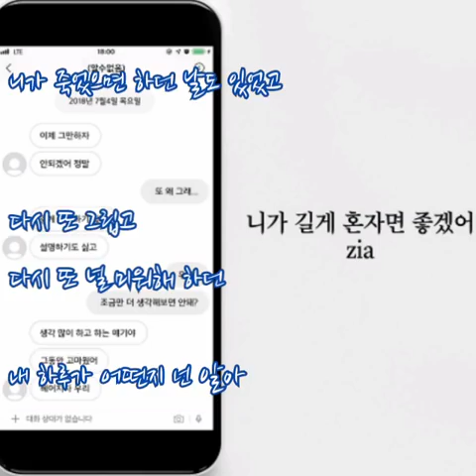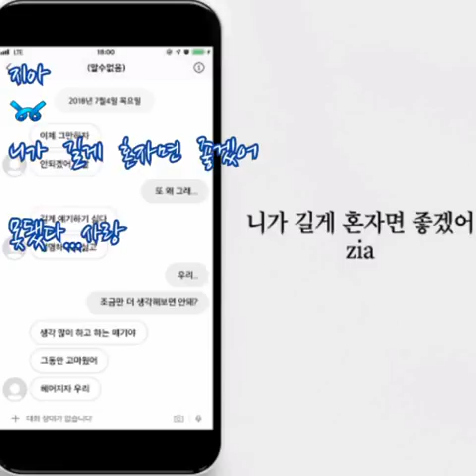지아(Zia) ➿ 니가 길게 혼자면 좋겠어 (가사)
지아 ➿ 니가 길게 혼자면 좋겠어

이별은 나만 좋아해
너보다 훨씬 더 그래주네
눈 뜰 때부터 감을 때까지
싫다고 해도 쭉 곁에 있네

니가 없으면 죽을 것 같던 내가
니가 죽었으면 하던 날도 있었고
다시 또 그립고
다시 또 널 미워해 하던
내 하루가 어떤지 넌 알아

반반이야
널 사랑하는 마음과
안 사랑하는 마음이 똑같아서
기다려볼까 아니면 잊을까 매일 망설여

난 말이야
차라리 그랬으면 해
나보다 너 먼저
다른 사람과 사랑을 해줘
이별이 쉬워질 수 있도록

아무도 몰랐으면 해
우리가 꽤 전에 헤어진 거
위로에 고마움 느낄 만큼
맘 착한 나는 아닌가 봐

니가 사는 세상에는 차가운 비만 내리길
열나고 기침하다가 잠 못 들길
그러다 어느 날
내 생각나 뒤돌아 와주길
이러는 내가 나도 이해가 안 돼

반반이야
기다려볼까
아니면 잊을까 매일 망설여

반반이야
니가 늘 행복하기를
아니 늘 불행하기를 바라는 걸
얼마나 못돼질 건지
이러고 싶지 않지만

난 말이야
솔직히 말을 한다면
나보다 조금 더
니가 길게 혼자면 좋겠어